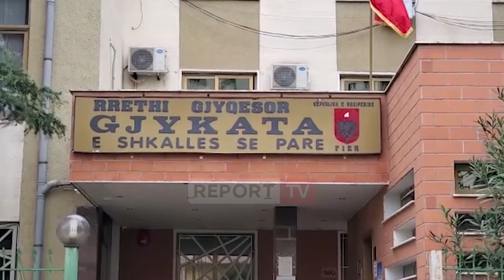Gjykata e Fierit dënon me 1 vit burg këngëtarin Luiz Ejlli, fajtor për falsifikim dokumentesh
Gjykata e Fierit ka dënuar me 1 vit burg këngëtarin nga Shkodra Luiz Ejlli, duke e shpallur fajtor për falsifikimin e një deklarate noteriale për të justifikuar paratë e Fatmir Abdurramanit.